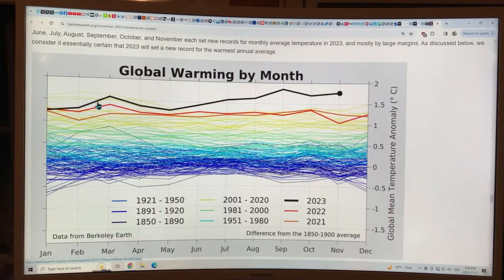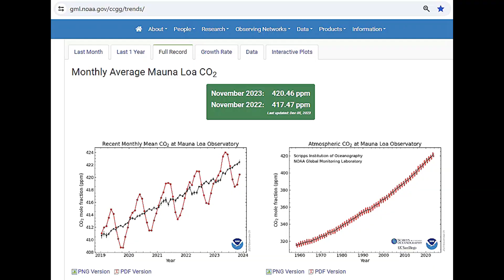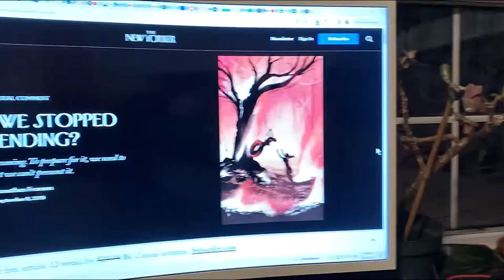We Can’t Change Everything Quickly, But Nature Can – Dad’s Slack Key song by George Kahumoku Jr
Another rapid, unscheduled disassembly may be in our near future. But we may not see it coming.

The magical slack key guitar duet song called Dad’s Slack Key is by George Kahumoku Jr. and his brother from their Sweet and Sassy album His music is available in Bandcamp, iTunes, YouTube and probably elsewhere.

In nature a wave is a kind of complex, violent event.
(Dr. James Hollis, Jungian Analyst and Author) And our capacity to develop an ego strong enough to be able to manage…
(Text) Dealing With Change, 3 Class Audio Course, James Hollis
...dealing with these emotions is the single most important thing that we can do. The map didn’t fit the terrain anymore. No wonder one experiences discrepancy, confusion, cognitive dissidence.
It’s not about intelligence.
And in the face of those circumstances again, what the ego tends to do is reinforce itself, what Jung called the regressive restoration of the persona.
Wait a minute. You expect us to believe all this?
(Text) Don’t they know it’s the end of the world
Let’s get back to where things were…
...where I understood, where I was in control, where I was managing here.
(Text) 1.5 Degrees
This is 2023 and boom! Here it just took off like one of Elon Musk’s rockets.
As we promised, an exciting end!
...Super heavy booster, a rapid, unscheduled disassembly!
(Text) The Endless Summer, Filmed in the Actual Locations Around The World
A capacity to tolerate anxieties that arise with ambiguity, ambivalence and change.
And change tends to produce anxiety. Ambivalence produces anxiety. Ambiguity produces anxiety. These are the triple As that we have to deal with continuously, anxiety, ambiguity and ambivalence.
So anxiety is an emotion that doesn’t need fixing. It’s not broken.
(Archbishop of Vienna, Speaking German) At the time Jesus was born it wasn’t very peaceful either. So that’s nothing new. What is good is that our police is so vigilant and is watching closely. I feel quite safe. But you really have to be careful.
(Text) Security Strengthened in Crowded Areas Over the Holidays
How much can you… You know how much can you put up with just one thing?
...and the sea level is rising at an increasing rate.
Novocheerkassk was destroyed.
It may well be…
Something’s not right!
You know this has changed everything. Technology’s outdone nature and the consequences are going to be with us forever.
I want this problem to go away. You know, we have a short attention span and very little patience. But you’re right, it’s an invitation to say, “So what’s going on here?”
(Text) Mauna Loa CO2, November 2023: 420ppm, November 2022: 417ppm
(Text) We face tremendous challenges.
Earth is a dead world now.
Inequality can be seen in people’s access to life’s most basic necessity, water.
How did it happen? How did the planet end up like this?
Greed, stupidity, the usual catalog of sins.
(Text) 2024
This is no ordinary…
And that’s because the world is getting hotter than ever. Greenhouse gas emissions have created this blanket of CO2 around the earth, trapping heat.
The desperate…
(Dr. Paul Beckwith, Climate Scientist) But anyway let’s look at what these articles said in the past and if anything, you know, climate has accelerated greatly since they were both…
“What if we stopped pretending?” “The climate apocalypse is coming.”
So…
(Text) Transition to Dynamic Conditions
Eco activists seizing the occasion to stage headline-grabbing stunts.
(Buster Scruggs, movie character) Oh! Well don’t let my white duds and pleasant demeanor fool you.
Tomte. Tomte, come. Let’s go. Come on.